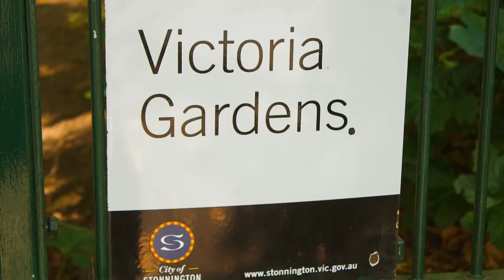15/60 Chomley Street, PRAHRAN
Come and meet Andrew James at 15/60 Chomley Street, Prahran - In a top notch setting just strides away from Prahran East Village, this peaceful elevated north-facing two bedroom apartment with an undercover car space incl a substantial storage unit (3m x 2m) is illuminated by all day natural light . For more information about this property, including the Statement of Information, visit our